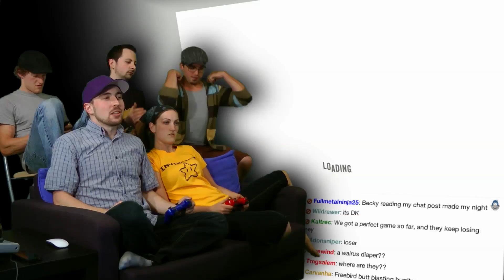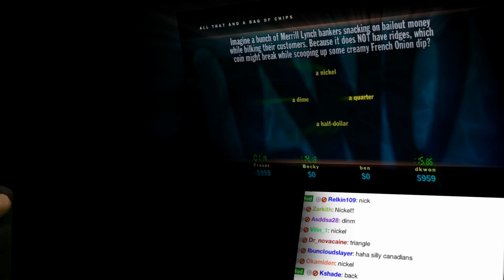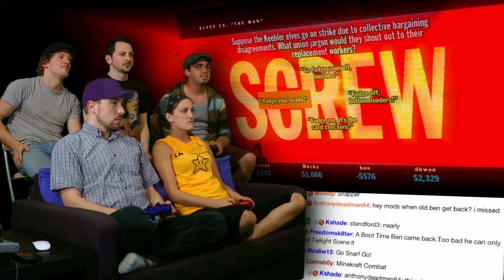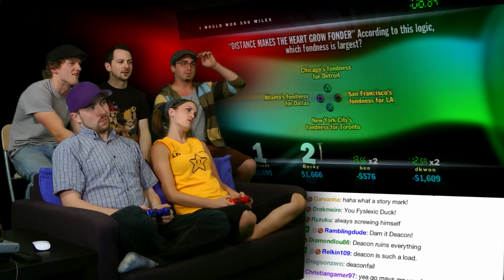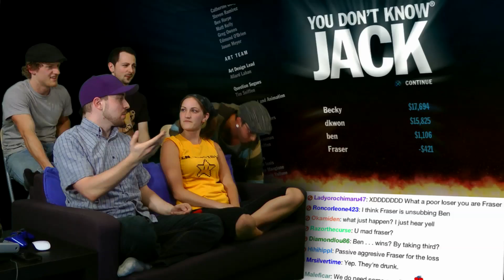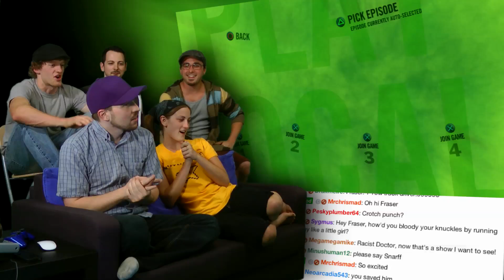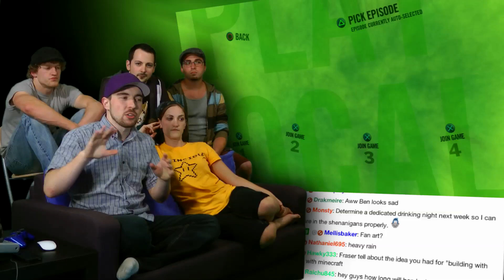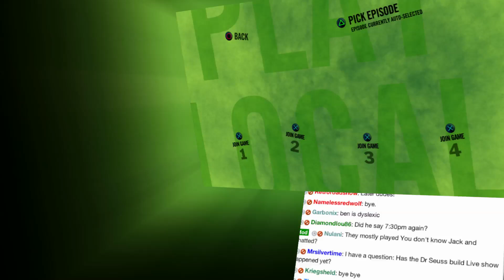You Don't Know Jack Grudge Match! - Part 6(Source)